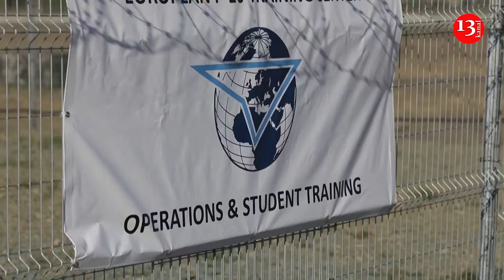Romania opens F-16 pilot training hub for Ukraine, NATO allies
Seven Romanian pilots became the first trainees at a NATO-backed regional F-16 training hub which opened on Monday (November 13) and will also be available to all allies and partners, including Ukraine.

The European F-16 training centre is hosted at a Romanian military air base near the southeastern town of Fetesti and is using F-16 jets provided by the Netherlands with training support from Lockheed Martin and its contractors.

The hub could start training Ukrainian pilots as early as next year, Dutch Colonel Olivier Bok said.

The United States in August approved sending F-16 fighter jets to Ukraine from Denmark and the Netherlands to defend against Russia as soon as pilot training was completed. Ukraine has actively sought the U.S.-made F-16 fighter jets to help it counter Russian air superiority.